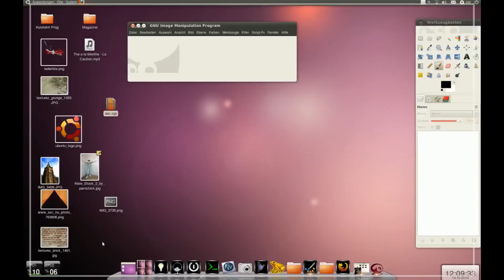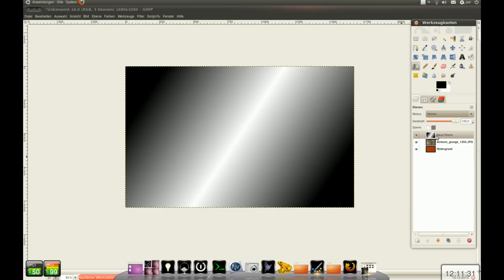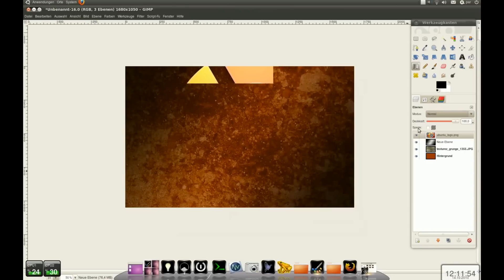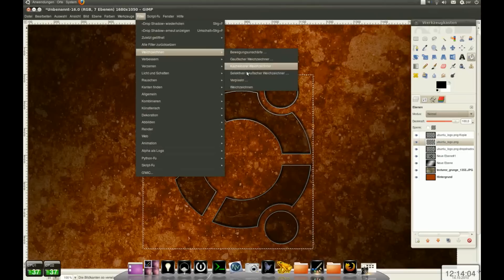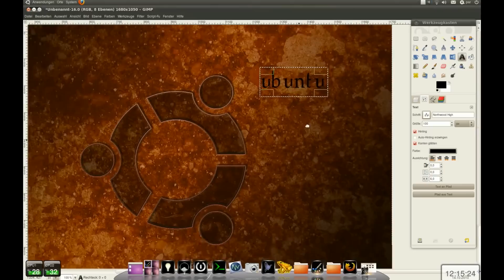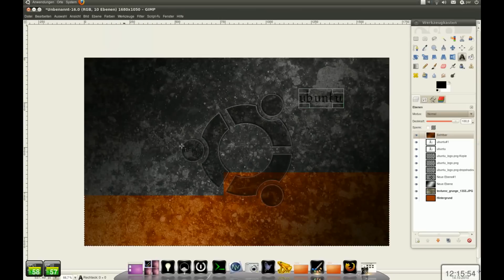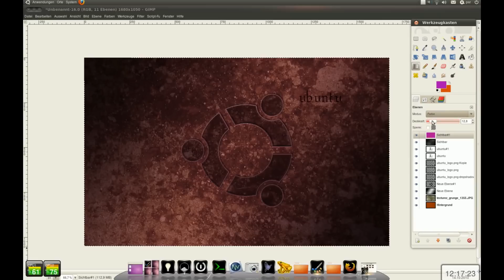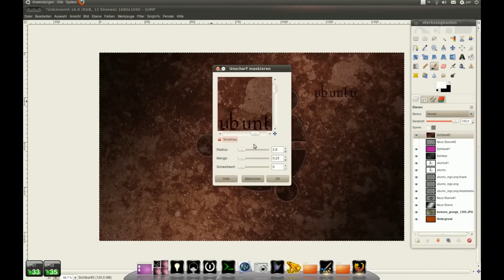Easy Wallpaper in Gimp (HD)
Hey there, another quick Gimp video about how to make an easy, yet very nice looking wallpaper.
Theme: ubuntu (seriously, download it ;D)

- Script for the Drop Shadow effect
- G'MIC Plugin for .. virtually everything